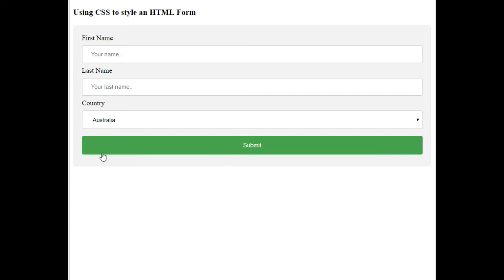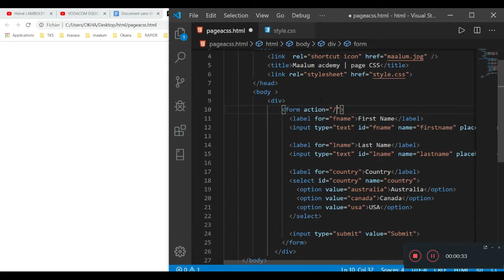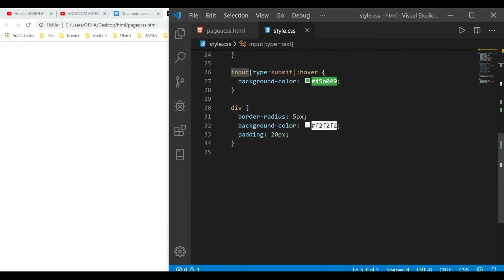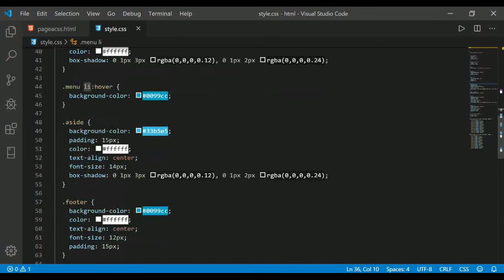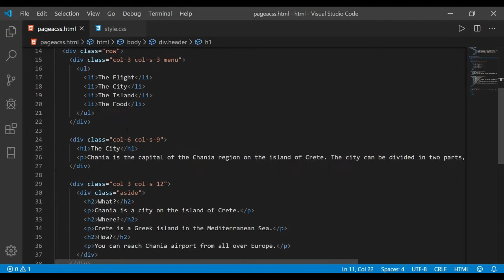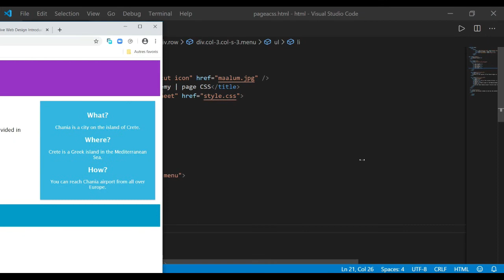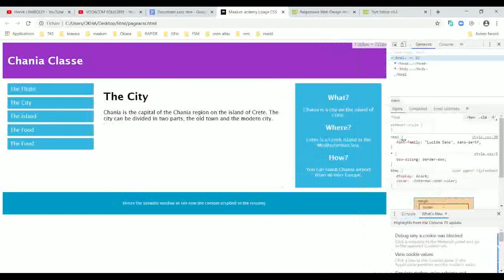Comment maîtriser le CSS rapidement | partie 5